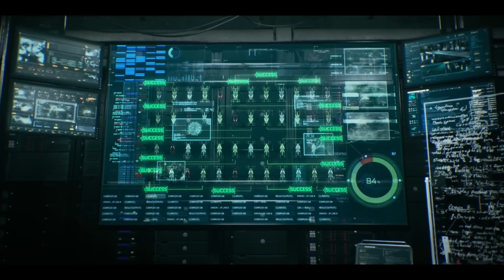Resident Evil: Death Island (Filme) - Trailer - Legendado PT-BR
ATIVE AS LEGENDAS NO ÍCONE AO LADO DA ENGRENAGEM. Veja o trailer do filme Resident Evil: Death Island com legendas em português do Brasil.

Leon S. Kennedy está em uma missão para resgatar Dr. Antonio Taylor dos sequestradores, quando uma mulher misteriosa frustra sua perseguição. Enquanto isso, o agente da B.S.A.A. Chris Redfield está investigando um surto de zumbis em San Francisco, onde a causa da infecção não pode ser identificada. A única coisa que as vítimas têm em comum é que todas visitaram a Ilha de Alcatraz recentemente. Seguindo essa pista, Chris e sua equipe seguem para a ilha, onde um novo horror os espera.